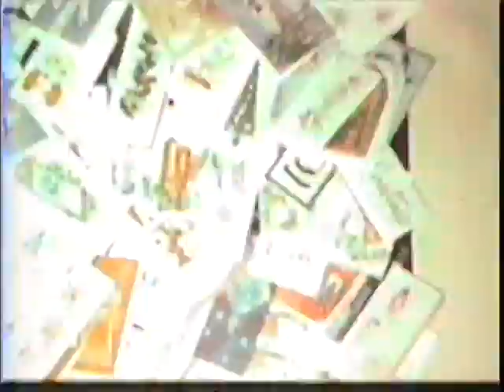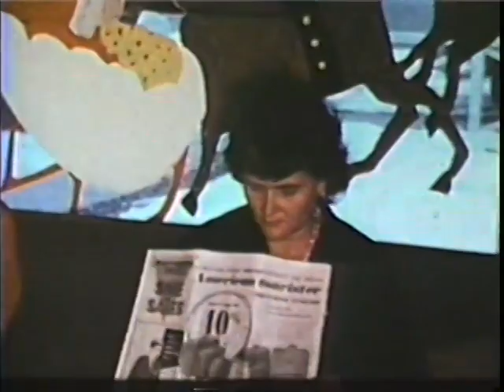Earl Krause Home Movies 01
Earl Krause family home movies.  1960s.